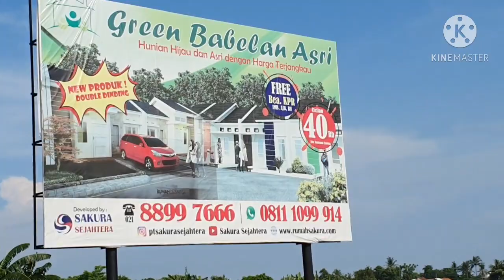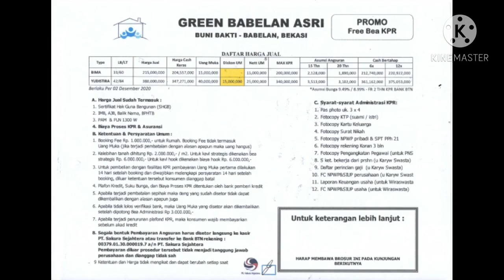Green Babelan Asri Update progress Tipe Yudhistira & Bima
Green Babelan Asri Bekasi Update progress Tipe Yudhistira & Bima
Untuk info lebih detail bisa langsung menghubungi marketingnya Pak Hadi di nomor 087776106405